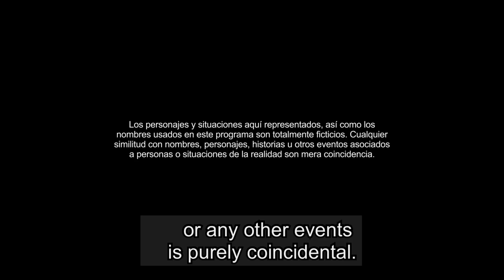Without Breasts There is Paradise 3 | Recap (06/27/2017) | Telemundo English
Official video of Telemundo content Without Breasts There is Paradise. Watch the best of the final week. Recap of episodes 5 and 9.

Without Breast There Is Paradise 3
The season begins with the expected results of the departmental beauty contest of Colombia,[6] and revolves around the doubts that remained in the previous season, about the curse that persecutes the daughters of "Las Chicas del Barrio", the spell of Albeiro (Fabián Ríos) and the confusion of Catalina, La Grande (Carmen Villalobos), for her love for El Titi (Gregorio Pernía) and Albeiro.[7] As well as the conflict between Hernán Darío (Juan Pablo Urrego), and Catalina, La Pequeña (Carolina Gaitán) about Mariana's pregnancy, and the return of Martín (Juan Alfonso Baptista), who has returned to take revenge on Catalina, La Grande for having handed him over to the authorities